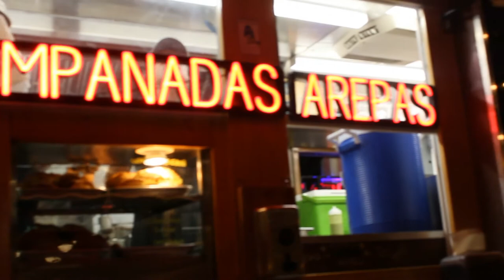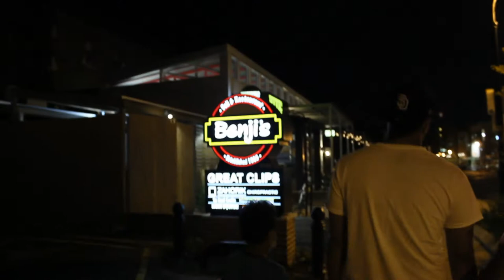SHOREWOOD, WI FESTIVAL & KITE DAY MILWAUKEE VLOG 13